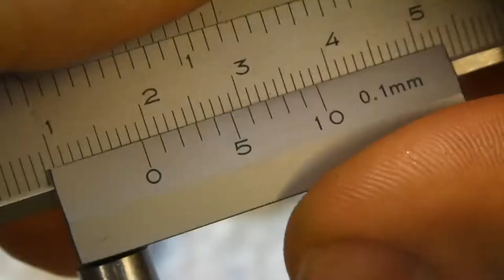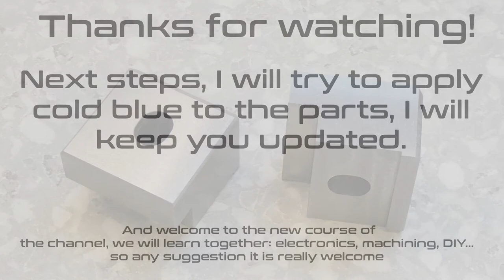Milling Project : Milling Machine Vise Clamps from Steel C45 - Workshop Tooling - OneGeekGuy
Milling Vise Clamps from Steel C45

Making Vise clamps for my small Milling Machine Optimum MH20V, the space in the table of this machine is not reallz big, so I wanted to have a compact vise clamps. Not long time since I started milling and turnning, so any suggestion will be welcome. I wanted to show you the completely procces and all the operations.

Material: Steel C45
Machines: Optimum MH20V, HBM 115 Bandsaw

Endmill 6 Flutes 8mm

Roughing End Mill 4 Flutes 8mm

Chamfer Tool

TCGT Inserts Aluminium

APKT Inserts for Facemill